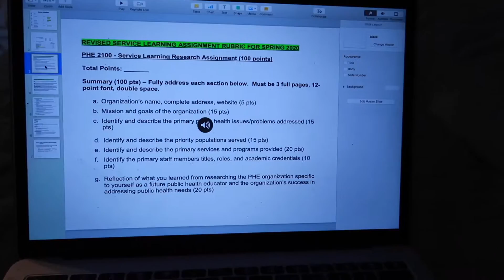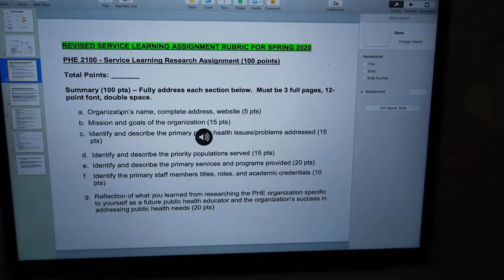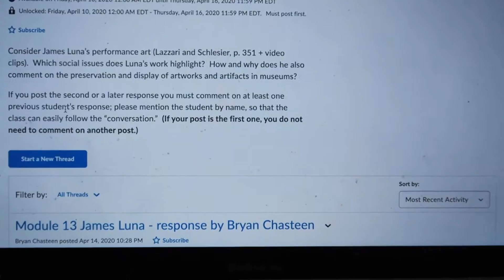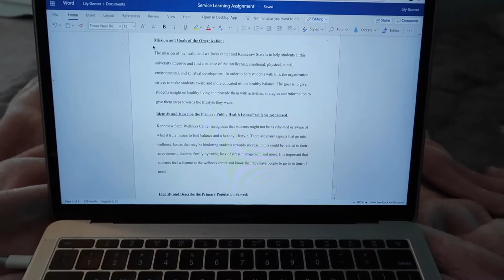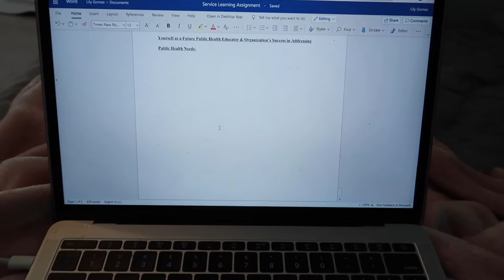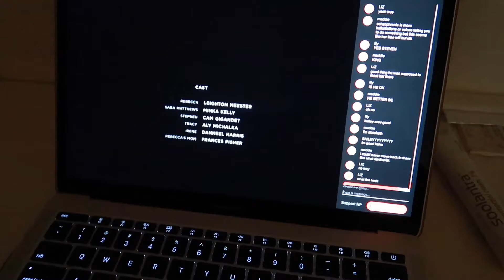productive day in quarantine: online school, feeling down, working out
hope you guys enjoyed this "college" day in my life trying to be productive in this weird time... it is super hard to feel motivated but I am just doing the best I can and trying to not be hard on myself! I hope you guys are doing okay and can maybe relate to the stress I was feeling in this vlog!